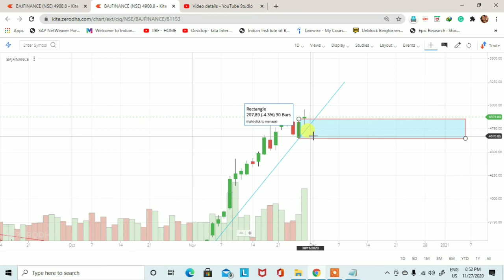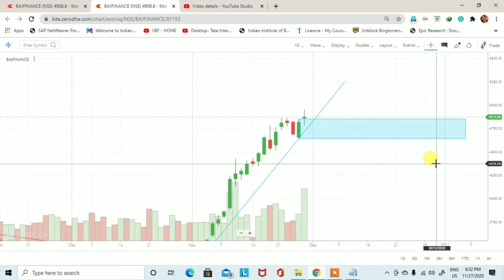Bajaj Finance share technical analysis | Trading for Beginners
This video is to learn you how to find out the demand and supply zone. Bajaj Finance share technical analysis. Demand and supply is a very big concept and this concept is also working in the stock market.